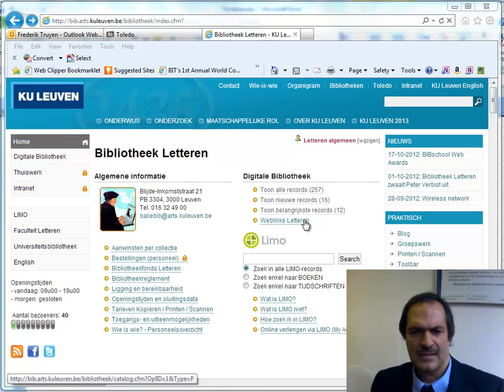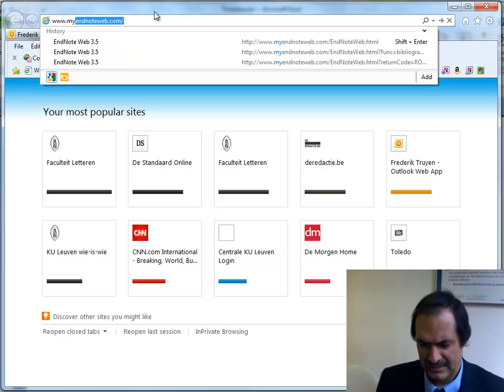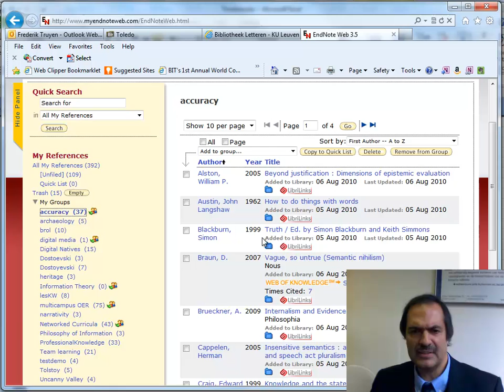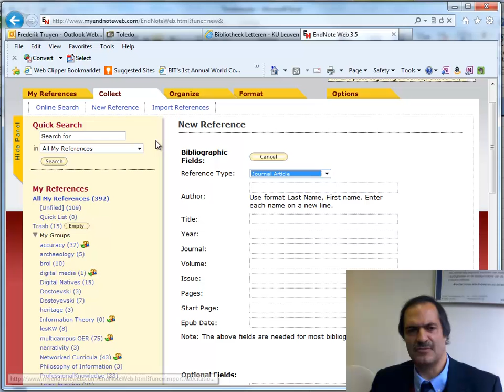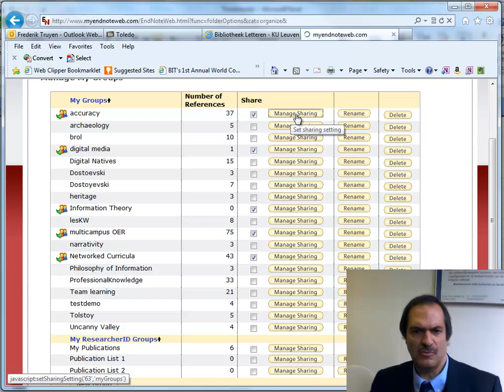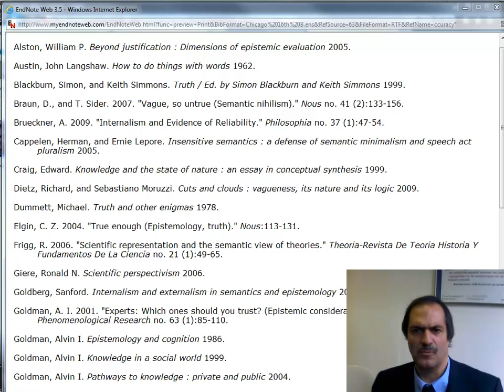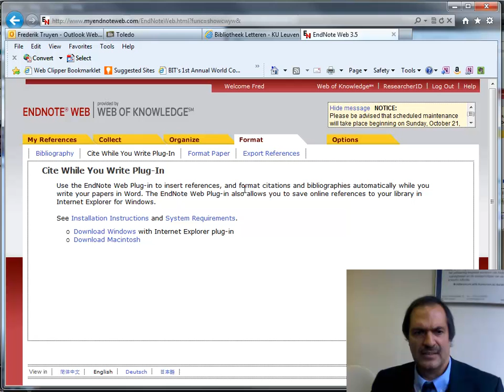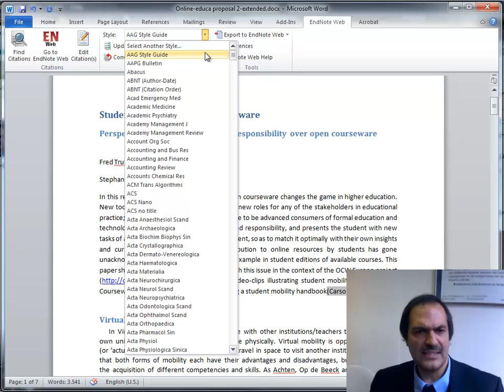Bibliografische Referenties beheren met EndNote Web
Instructievideo voor het gebruik van EndNote Web in Digitale Bibliotheek KU Leuven